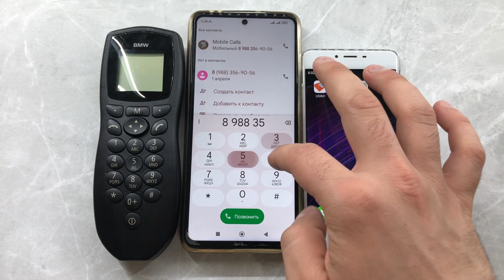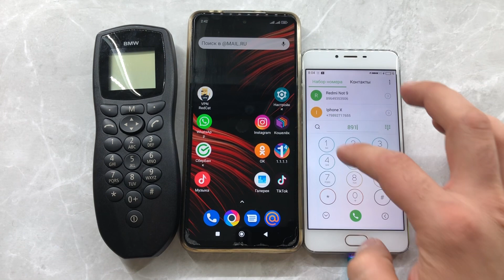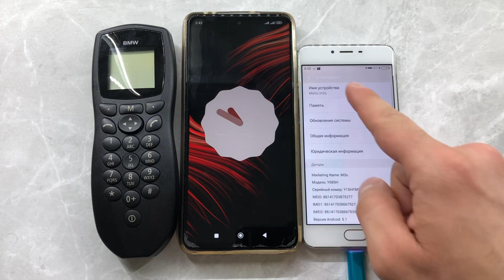Old BMW Phone vs Poco M3 Pro vs Meizu M3S (Y685H)/ Old vs New Phones/ Mobile Calls/ Incoming Call